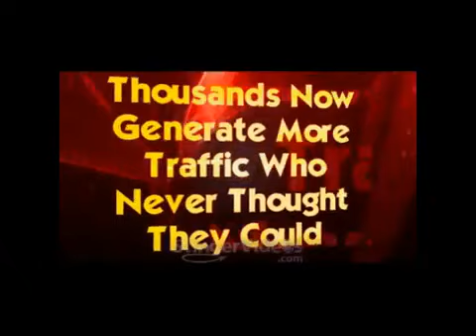The Amazing Widget, all hype or a game changer?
- Well The Amazing Widget is now available, but is it just hype or is this the game changer you have been looking for? Lets take a look an see